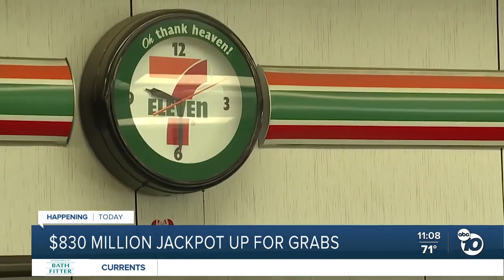$830 million jackpot up fro grabs